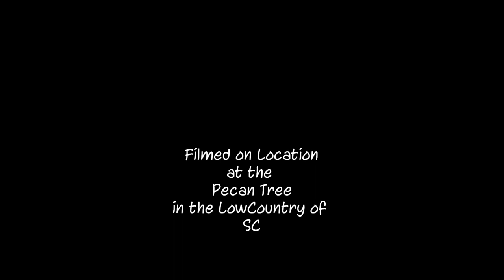Eastern Bluebird Singing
male Eastern Bluebird singing from a Pecan tree in the LowCountry, SC via digiscope